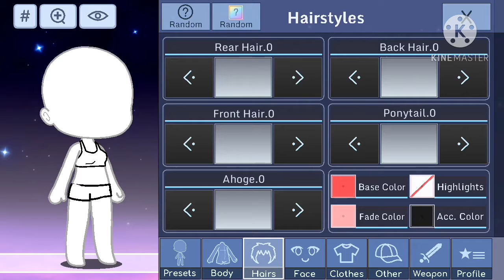making characters in all gacha dress up games pt 1 gacha studio and gachaverse no intro or outro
hi not my music